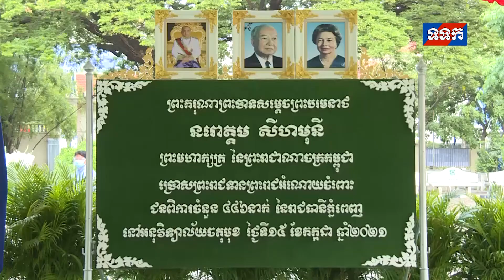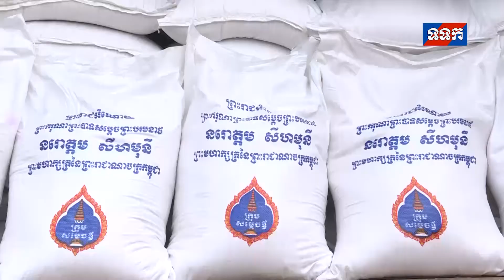សម្តេចចៅហ្វាវាំង គង់ សំអុល នាំយកព្រះរាជអំណោយទៅចែកជូនបងប្អូនប្រជាពលរដ្ឋរងគ្រោះ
ផ្សាយឡើងវិញ ៖ សម្តេចចៅហ្វាវាំង គង់ សំអុល នាំយកព្រះរាជអំណោយទៅចែកជូនបងប្អូនប្រជាពលរដ្ឋរងគ្រោះ និងងាយរងគ្រោះ ជនពិការ ដែលរងផលប៉ះពាល់ដោយកូវីដ-១៩ ក្នុងខណ្ឌដូនពេញ